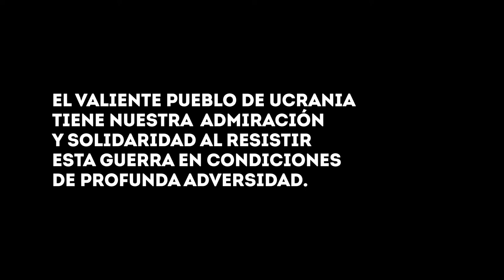Seguiremos denunciando el genocidio contra el pueblo de Ucrania